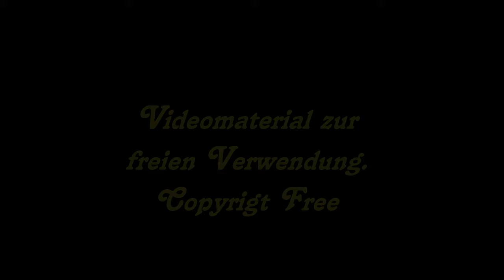Das Joseph Göbbels Anwesen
Re Upload, bis YouTube das andere wieder freigeben muss.

An den Melder: Hier SWR2 Radiosender. Musste auch mal was machen.